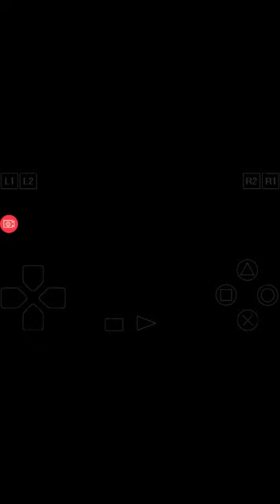Vigilante 8 - 2nd Offense PSX: Arcade - Dakota Stunt Cycle (Alaskan Pipeline)